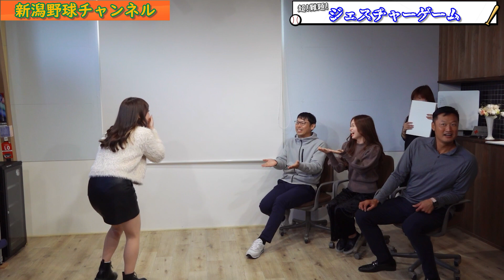【爆笑】超！難題！ジェスチャーゲーム♡♡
新潟野球チャンネル

・アルビレックスチアリーダーズ公式

・渡部　杏(アルビレックスチアリーダーズ)

・高見　唯(アルビレックスチアリーダーズ)

(運営企画)
株式会社エヌエスアイ